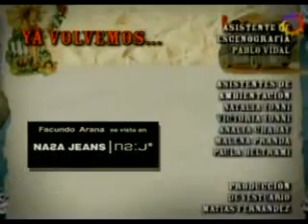Sos Mi Vida 23-3